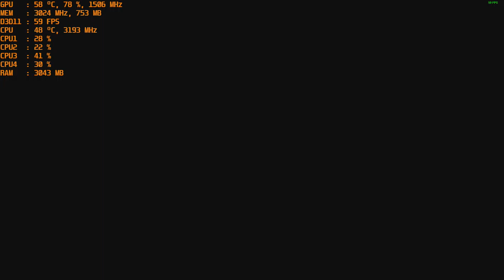Escape Dead Island - with the Nvidia GT 1030 Gddr5 at 1080p & Intel I5 2400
CPU: I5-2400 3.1ghz base  - 3.4ghz turbo
GPU: MSI GT 1030 2gb Gddr5 OC
Ram: 12gb 1600mhz ddr3 (running at 1333mhz).